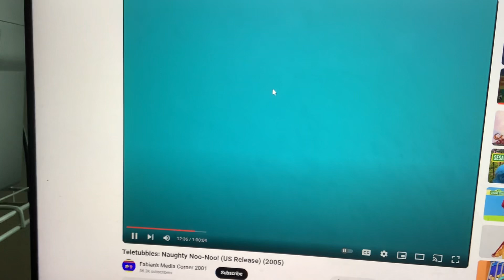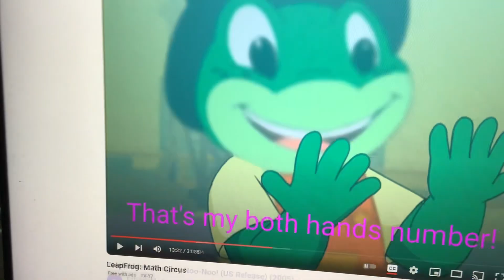Dipsy & Laa-Laa Draw a Shape Oval